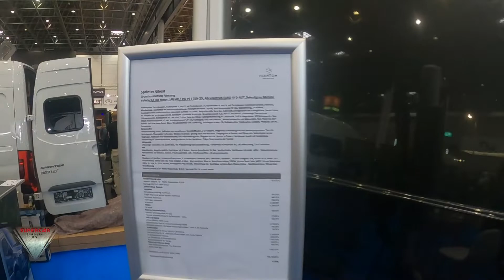2022 Phantom Sprinter Ghost Campervan Interior and Exterior Walkaround Caravan Salon Düsseldorf 202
22022 Phantom Sprinter Ghost   Interior Exterior Walkaround Caravan Salon Düsseldorf 2021  model filmed inside and outside at Caravan Salon Düsseldorf 2021 Messe Düsseldorf !

2022 Phantom Sprinter Ghost  Interior Exterior Walkaround Caravan Salon Düsseldorf 2021 Modell innen und außen gedreht auf dem Caravan Salon Düsseldorf 2021 Messe Düsseldorf!